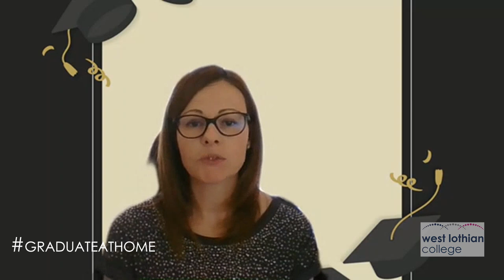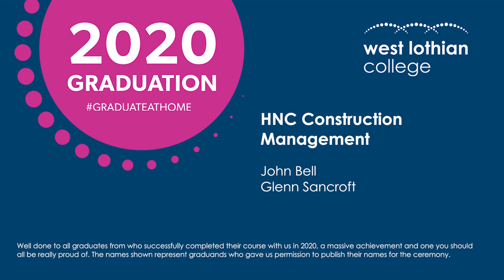Graduation 2020 - Computing, Engineering and Built Environment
Welcome to West Lothian College's GraduateAtHome ceremony!

Well done students!